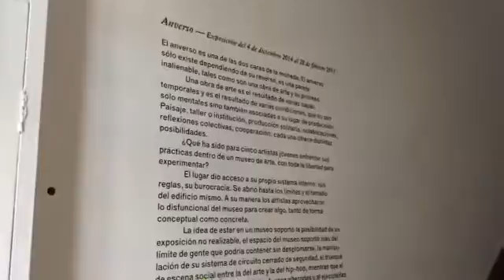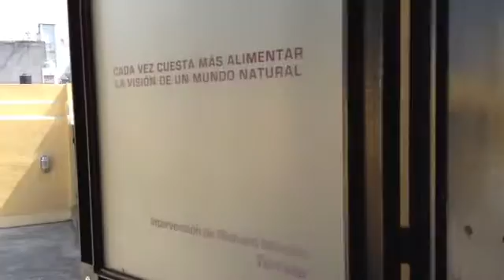Jan 30, 2015